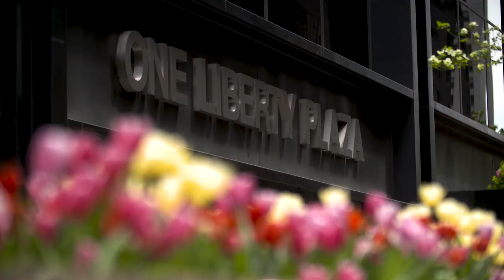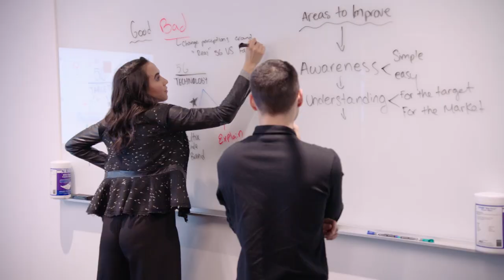Up To Speed, May 1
Oh the places you’ll go, AdFellows!

Dr. Seuss said it best: ‘Congratulations! Today is your day. You're off to great places! You're off and away!’